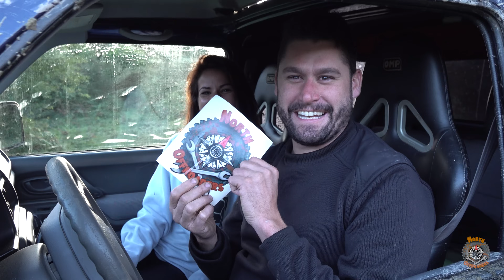TORMENTA VERANIEGA ⛈ con "Incansables Offroad" | BARRO y ROCAS💦 Jimny 31", GR 37", HDJ80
Nuestros amigos @Incansablesoffroad vinierona visitarnos y los llevamos a conocer una de nuestras rutas con más variedad, la calzada romana. No paró de llover y el monte estaba como en pleno invierno, a pesar de haber hecho la ruta en Agosto! Lo pasaron como enanos y fué un placer tenerlos con nosotros!